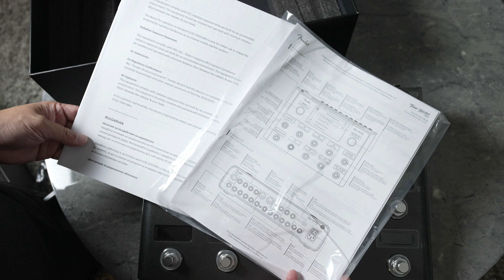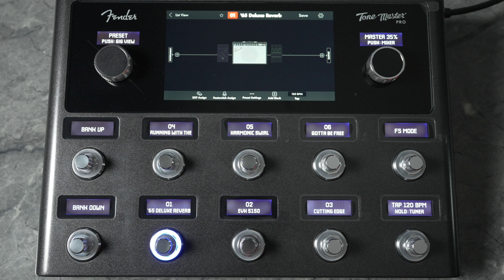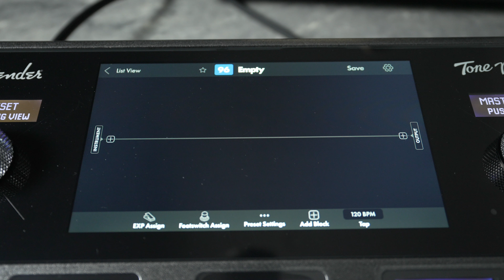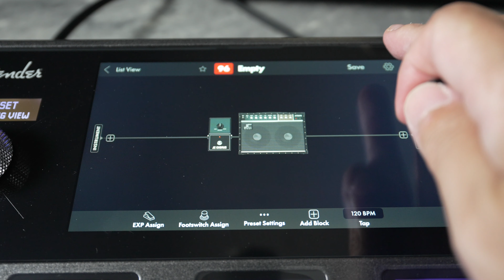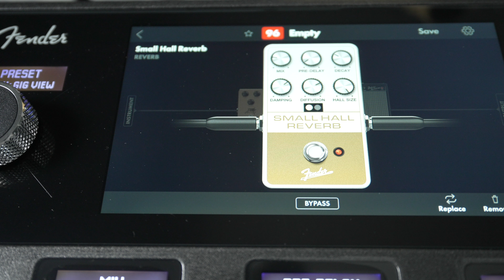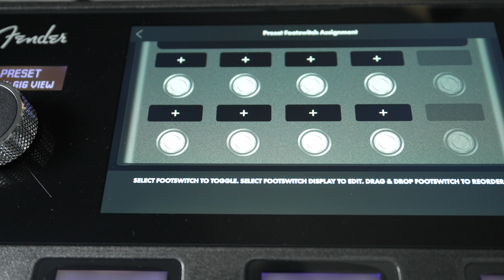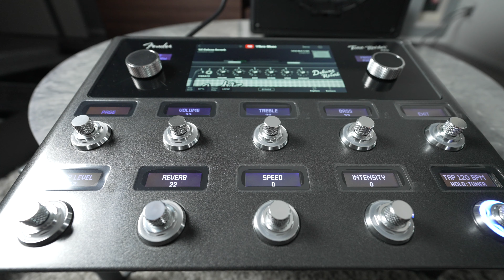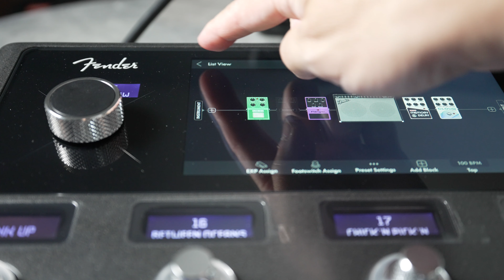フェンダー初のデジタルサウンドプロセッサー！Fender Tone Master Proの開封とファーストインプレッション。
ワールドクラスのトーンを再現するTone Master Proは、ギターアンプ界のリーダーであるフェンダーが開発した画期的なデジタルサウンドプロセッサー。

22万円（USでは$1,699で販売）のマルチエフェクターです。
アンプやエフェクトの数はFRACTAL / KEMPER / BOSS / HELIXなどと比べると数は少ないのですが、フェンダーサウンドに特化しているスペシャルなマルチエフェクターです。

7インチのディスプレイが視認性、操作性も良く、このあたりは後発の筐体ということもあり素晴らしいUIデザインです。

0:00 Fender Tone Master Pro 開封
1:11 Fender Tone Master Pro 起動
2:29 サウンドチェック
3:55 1965 Deluxe Reverb
5:20 EVH 5150
7:37 空間系サウンド
9:20 アンプとキャビネット、マイクの種類について
11:11 フェンダーアンプサウンドをチェック
11:59 Roland JC-120
15:02 エフェクトの種類とクリーンサウンド
17:53 ブースター
20:18 あとがたり① 所感とUI
24:54 あとがたり② 7インチのディスプレイ
26:17 あとがたり③ サイズとスペック
28:41 あとがたり④ Fenderが好きなら買え